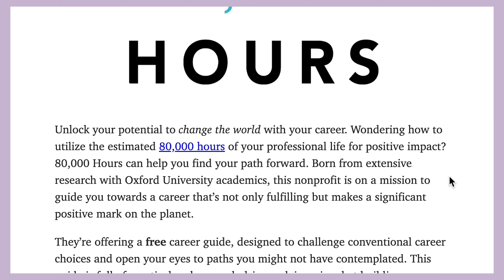The BEST Questions To Ask Yourself For A Life Upgrade - How to change your life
Whether you're in a period of unknown, self-doubt or being totally content with life, I promise you, asking yourself these 8 questions and writing your answers in a journal or doing them with a friend - will prompt some pretty interesting answers!

These questions have helped me in some of my low moments and moment where I feel like I can grow and expand more.

Thank you my loves!!

💛 Comments ~ If you get to , what's a good analogy for limiting beliefs ?!😂

00:00 Intro
01:08 Action Mode + about these prompts
02:42 Question 1, acknowledging immortality
03:58 Question 2, if you're lacking in one area
04:54 Question 3, who you spend time with
05:44 Question 4, the daily habits that you do
06:09 Question 5, do your actions align with what you want?
07:08 Question 6, if your life was a movie
08:08 Question 7, what's the truth?
10:22 Question 8 ❤️